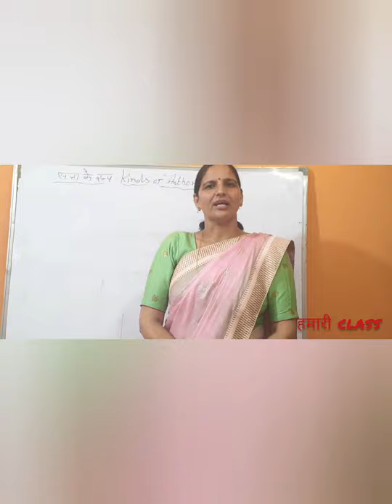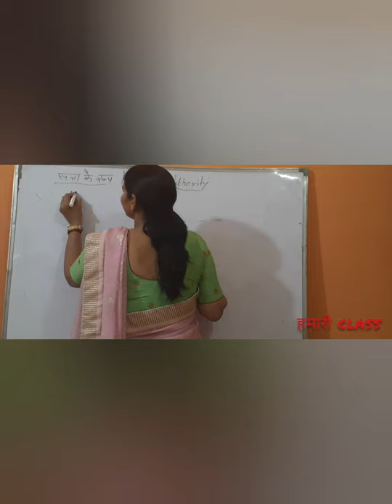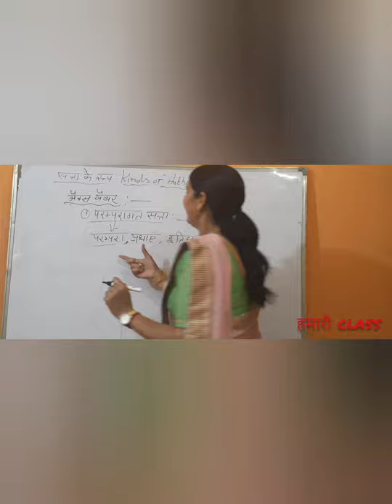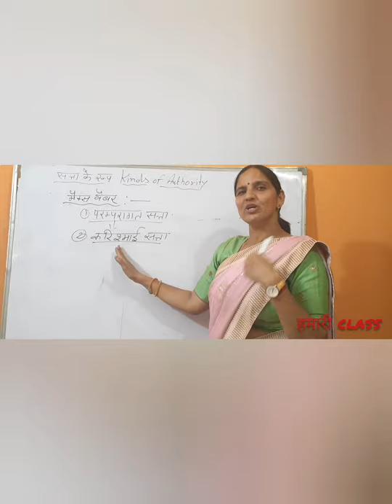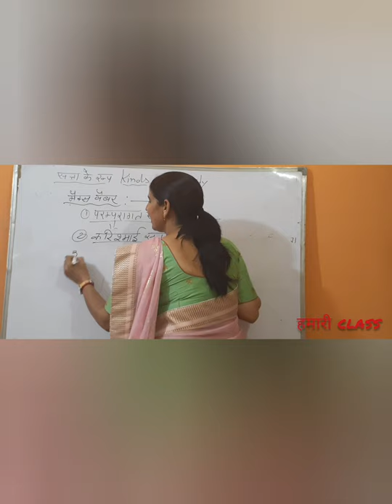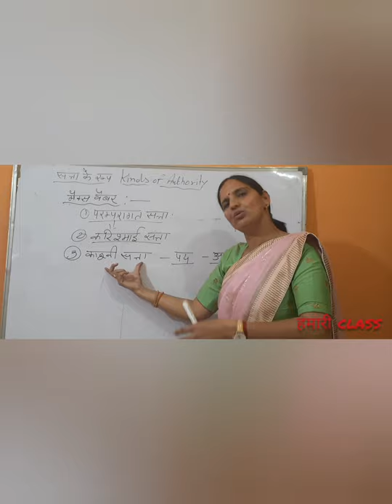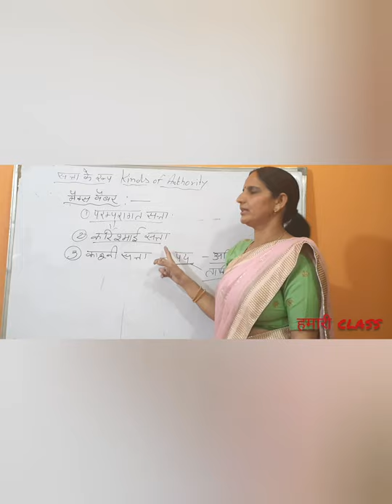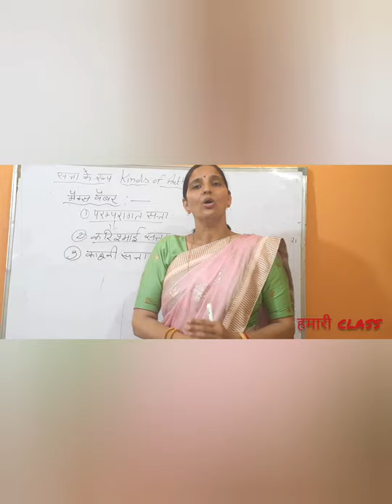Kinds of Authority ( सत्ता के रूप ) by Sarita Choudhary ( lecturer - political science )